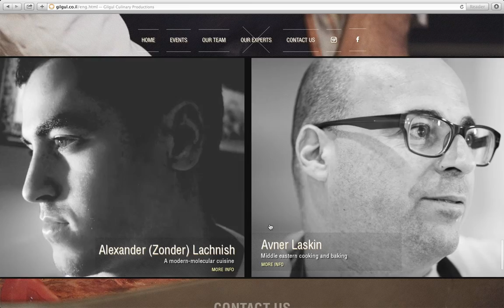8 Unique Restaurant Websites: Gilgul Culinary Productions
Read our blog post for the top 3 reasons why we like this

We've been sharpening our design knives and putting our coding hats on to serve up 8 unique restaurant websites for you to devour.